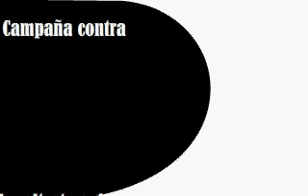DANZA DE TEXTO fin1.avi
danza de texto
MALTRATO ANIMAL
WILLIAM ANDRES MONDRAGON GARCÍA
GABRIEL CHAVES
PABLO MOLINA DISEÑO GRÁFICO Y PUBLICIDAD